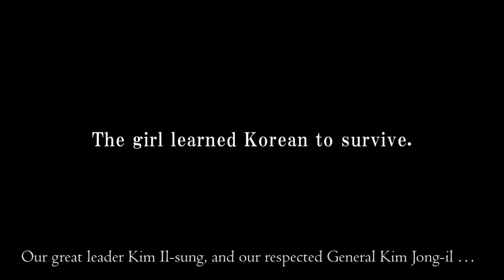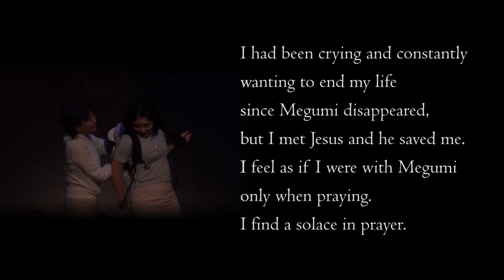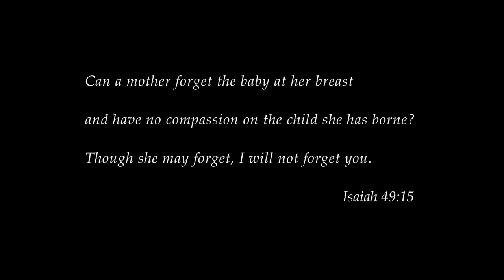Pledge to Megumiー The RESCUE ー Official trailer (舞台・めぐみへの誓い-奪還-英語版PV )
At the United Nations General Assembly in New York on September19th, 2017, USA President Donald Trump mentioned a thirteen year old Japanese girl who was abducted by North Korean spies in her own country. Her name is Megumi Yokota. She is the main character of this play.

This is a story about an abductee’s family appeal for rescue of a loved one and they are struggling at this moment.

The play is currently being showed in Japan supported by the government with free admission. It electrifies viewers in every area.  Dear everyone in the world, please share this trailer with your friends when it gets to your heart.

The more people take an interested in the play, the more likely it will be shown in your country. Above all, by widely informing the crime of North Korean abductions, the North Korean dictator Kim Jong-un will be put under huge pressure.

North Korea abducted many people from all over the world. They are suffering and struggling in custody. Families of abductees are desperately seeking help from the world.
We must rescue all the abductees in North Korea immediately. Please lend us your strength!